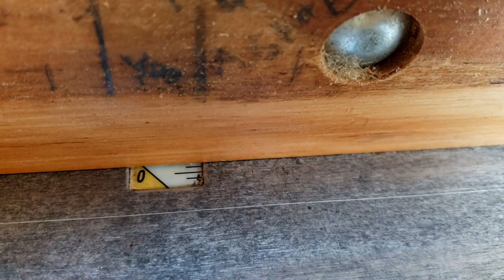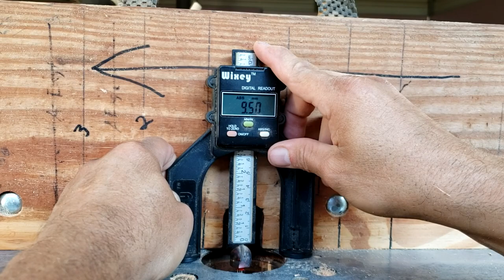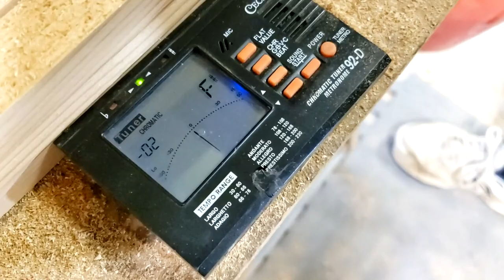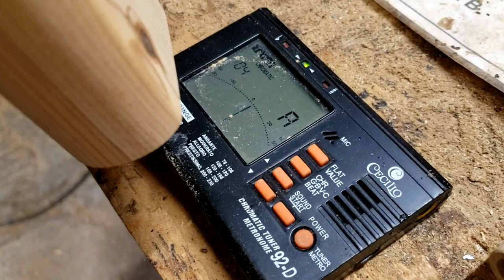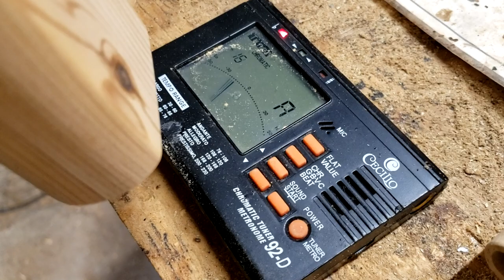Making a Native American Drone Flute - No Commentary - Blue Bear Flutes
People are always telling me I talk too much. Here's a video demonstrating how I make a drone flute with video only and flute music from my album "Heart of the Bear". This album is over 20 years old and no longer in circulation.

If you like commentary or the information needed to make your own flutes or just to learn how they are made and the reasons behind certain techniques, please check out the hundreds of videos available on my YouTube channel on making and playing the Native American Flute!